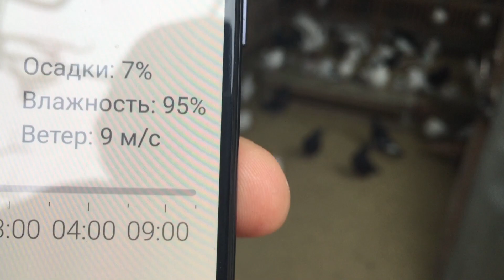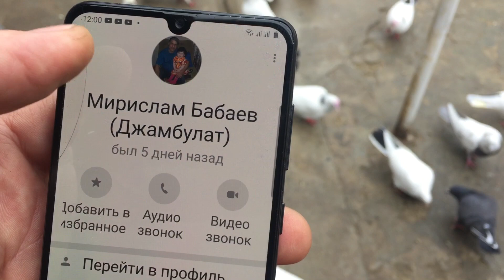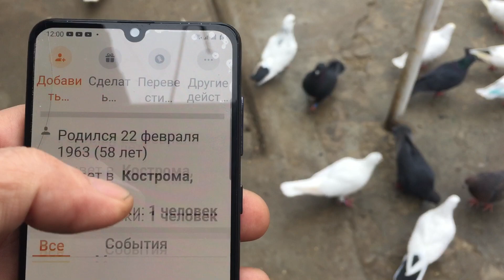Pigeons.Коротко о себе.